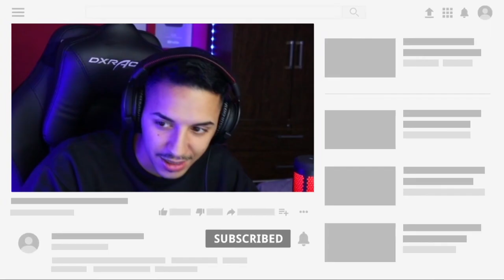A CRIANÇA DA LOUD MAIS HUMILDE QUE EU JA VI NO FREE FIRE 😱